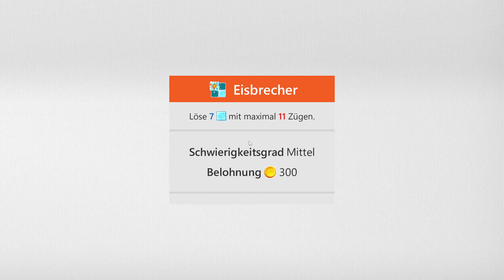Sudoku Daily Challenges | Ice Breaker – Medium | Jan 12th, 2024